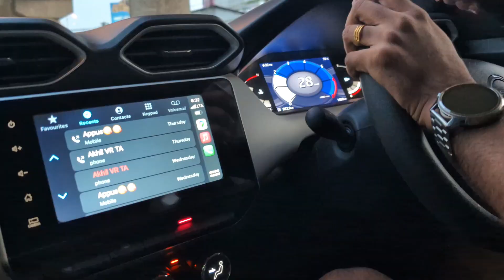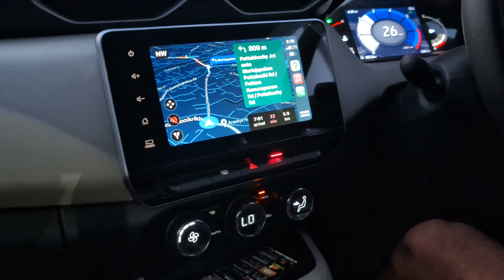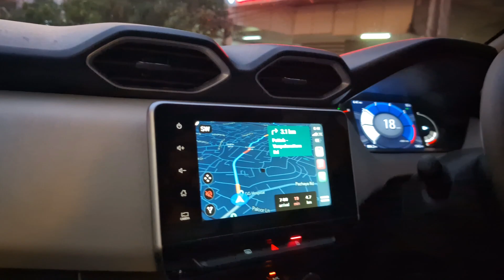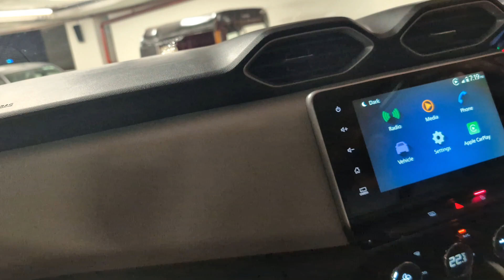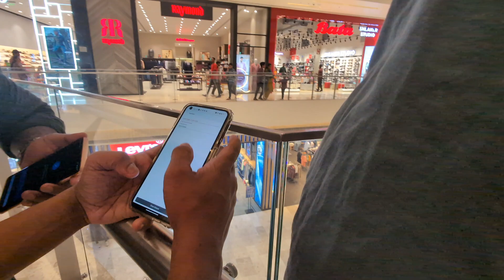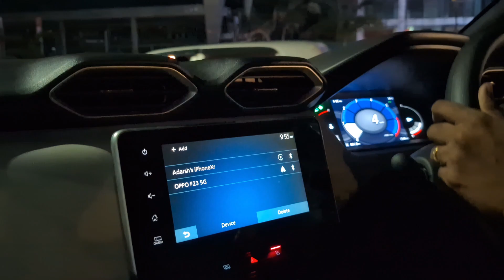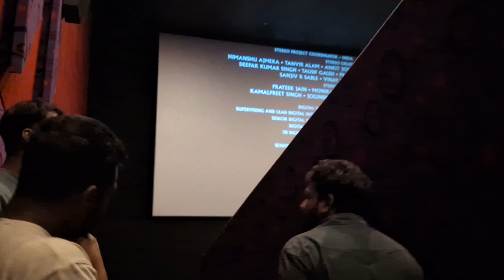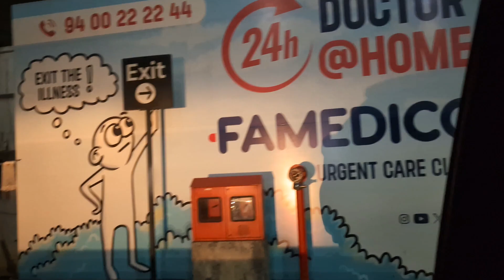Godzillaഉം Kongമായി ഒരു മല്‍പിടുത്തം🦍🤯